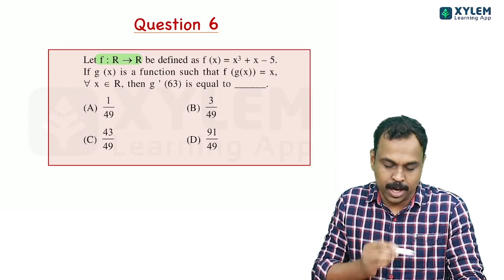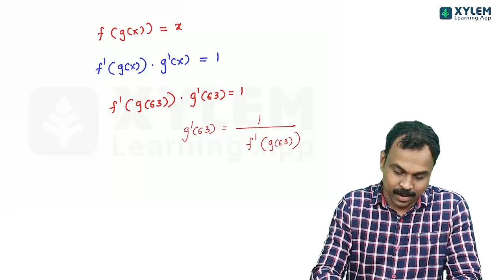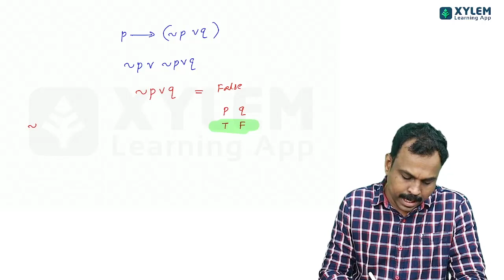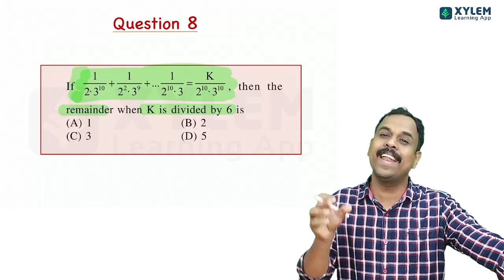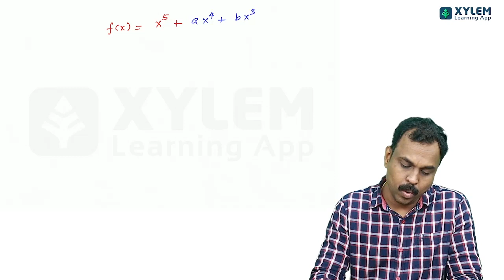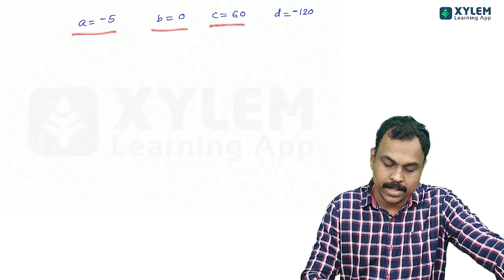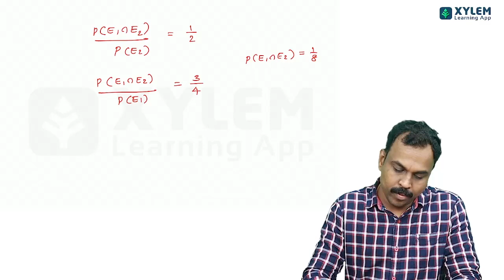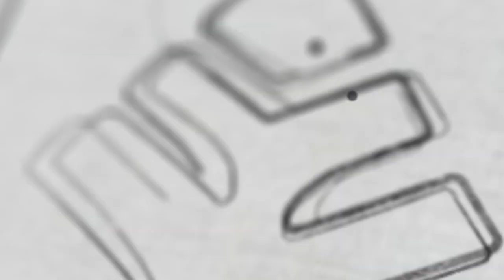JEE MAIN - MATHS-YEAR 2022 - JUNE 25TH SHIFT- 1 QUESTION NUMBER 6 TO 10 | XYLEM JEE MAIN